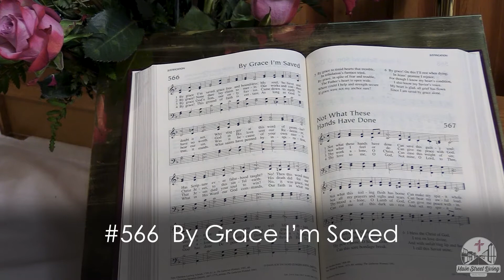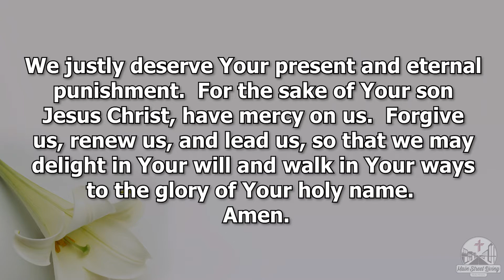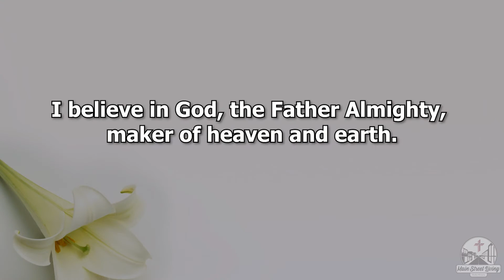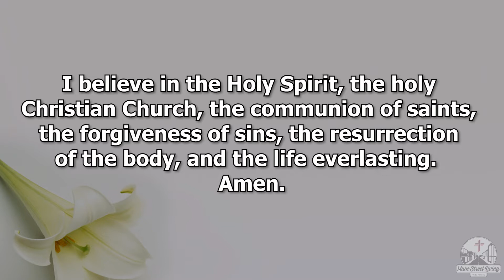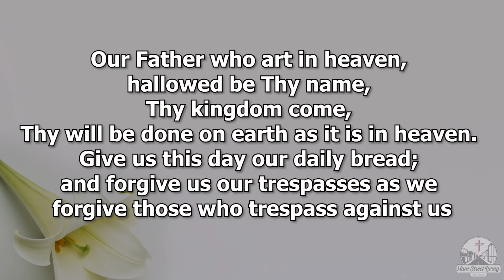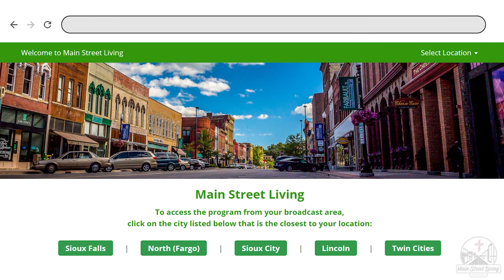May 16th, 2021 Main Street Living North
Rev. Chris Brademeyer, St. John Lutheran Church, Oakes, ND, presents the message: “Endure in Christ,” based on John 15:26-16:4.